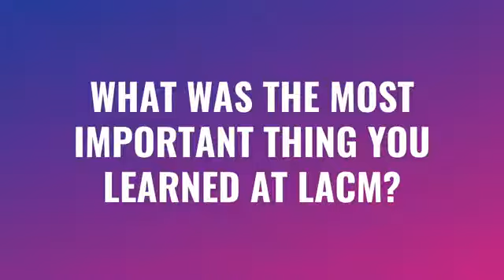LACM Alumni Spotlight - Elias Ringquist | Interview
LACM official released this video today! It is me chatting about my time at the LACM and also features some live performances. Check them out on Instagram

Shymusic/LACM 2021